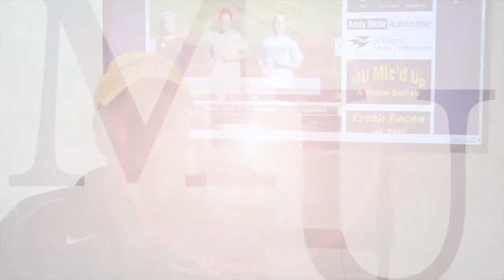Monday Conversation with Michael Holman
This episode of the Monday Conversation has MUKNIGHTS.com catching up with Head Coach Michael Holman.